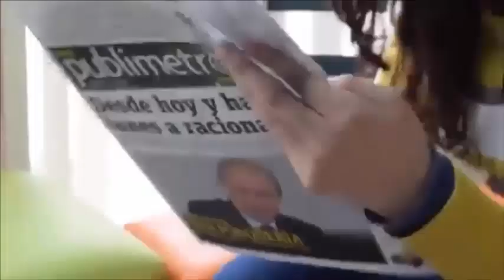😭La llamé y no respondió😭–Su bebé muere 😰repentinamente😳 mientras😢disfrutaban sus vacaciones😥